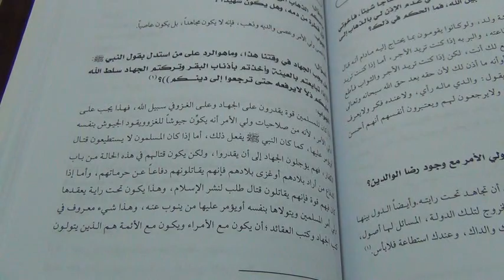Jihad And Humiliation of The Ummah Can You Go Alone And Fight? Imam Al-Fawzan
Lone actors and terrorists do not advance Islam nor the status of the community and must be refuted and deterred.